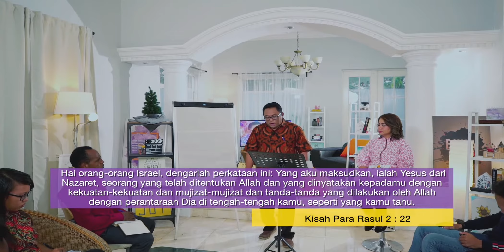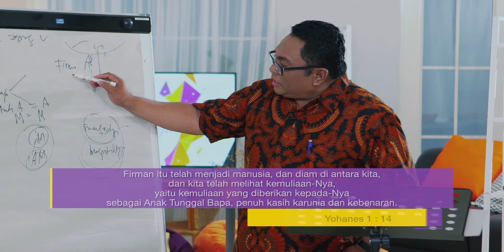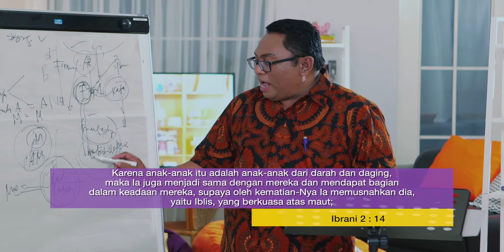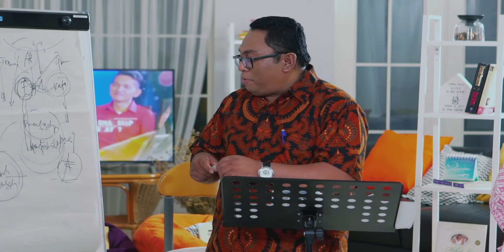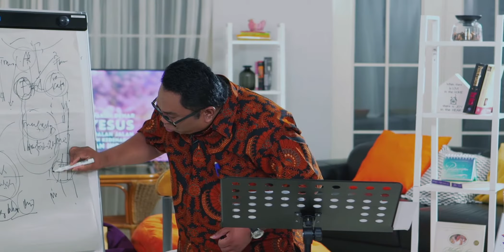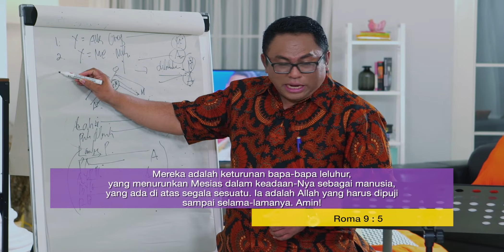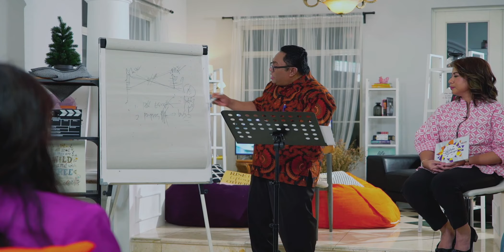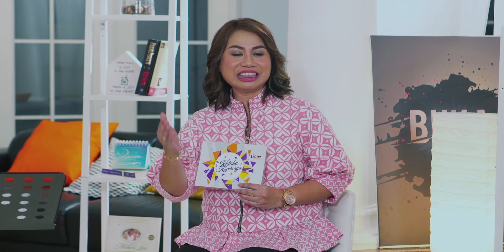Apa Bukti Yesus Menjadi Manusia?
*Program ini diproduksi oleh PIJAR TV sebelum pandemi COVID-19

klik link diatas untuk mendaftar diskusi online bersama Pdt. Esra Alfred Soru

Mari belajar bersama dalam Diskusi Online, yang diadakan oleh PIJAR TV bersama Pdt. Esra Alfred Soru

Informasi hubungi Sundari:
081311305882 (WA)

Program ini dan seluruh kegiatan PIJAR TV ada berkat donasi Saudara kepada PIJAR TV yang juga akan terus memampukan pelayanan nirlaba kami ini masih bisa terus menyiarkan Kabar Kasih Kristus ke seluruh pelosok Indonesia.